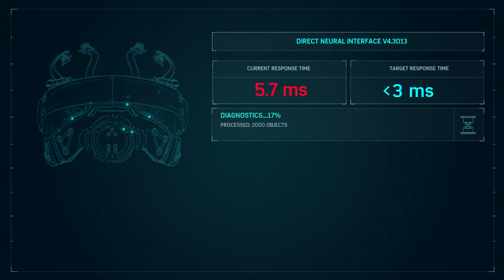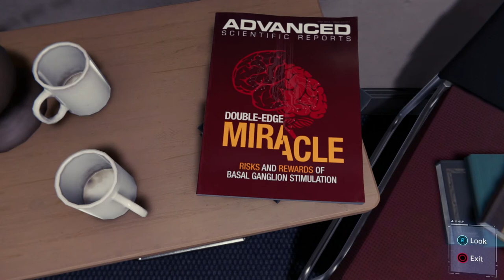Marvel's Spider Man Walkthrough Part 37 "Strong Connections"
Strong Connections